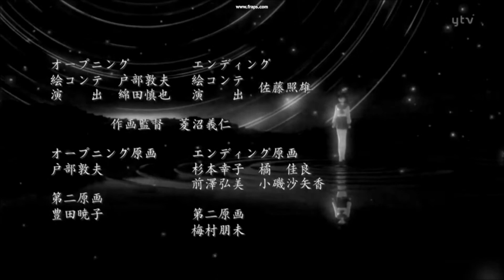Anime Mix~1st Anniversary (NewEastSound Remix)